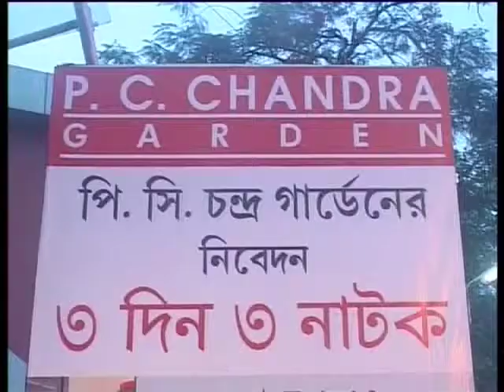SUNDOR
On the second day of the Drama Festival titled Teen Din Teen Natok, the play “Sundor” by Off-Beat Theatre Group was staged – written by eminent playwright Mohit Chattopadhyay and directed by eminent actress Chaiti Ghoshal.